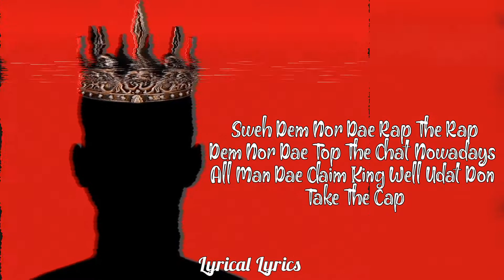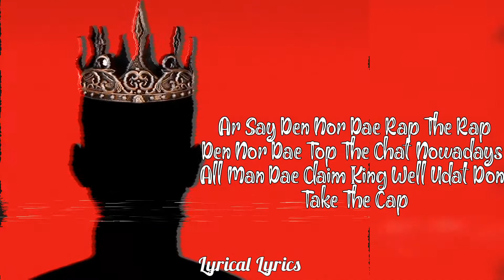Avarta-_- Rap Lyrics Video